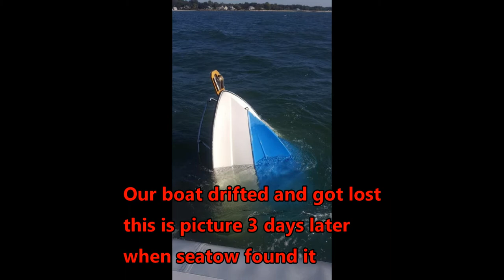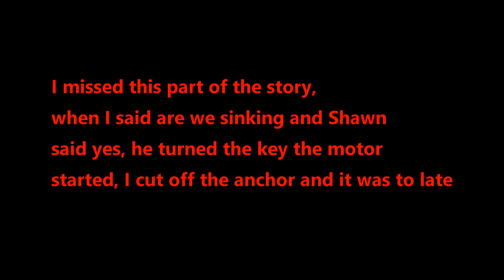Two Boaters rescued at Hatchetts Point! We almost died but Saved the Fish!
Merry Christmas and a Happy SAFE New Year to my YouTube Friends.
Our boat sunk and we could have died! The rescuing officers said two duck hunters died at that spot last year and our chances of making it to land were slim!